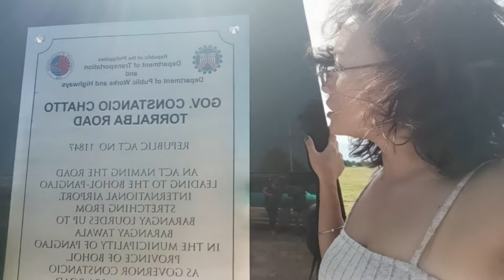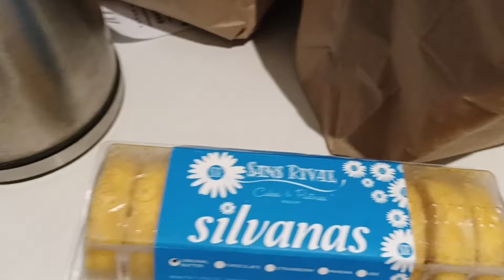SINUNDO KAMI NG FOLLOWER PARA IHATID SA ALONA WHITEHOUSES